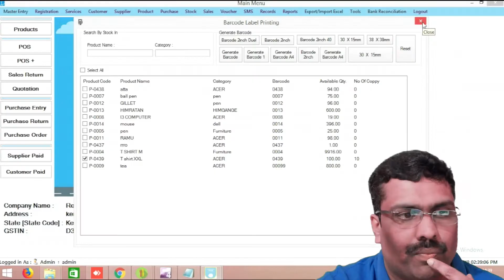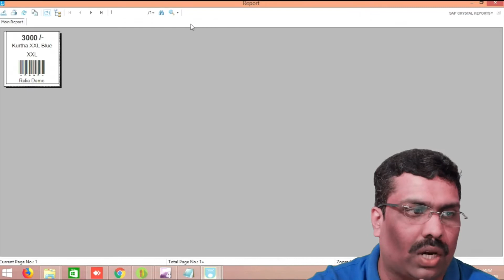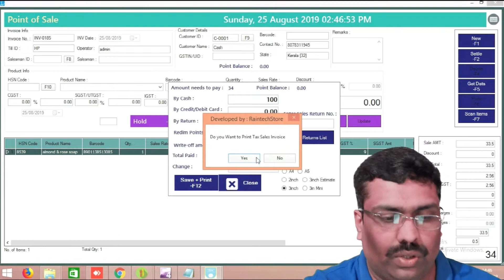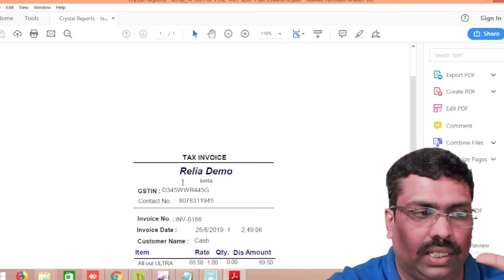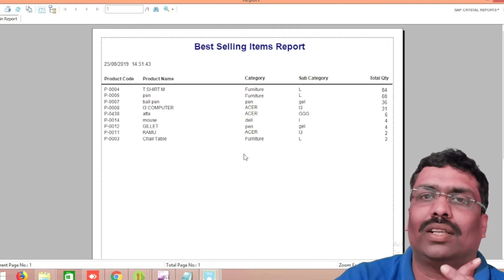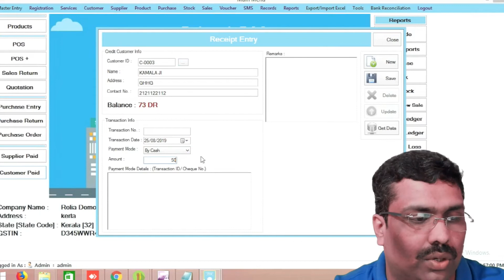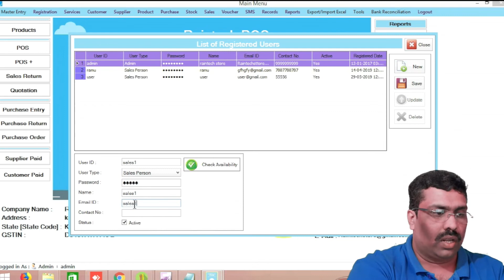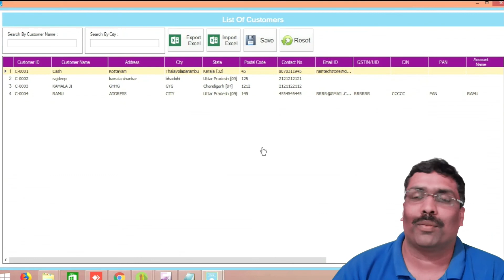Simple GST BILLING SOFTWARE ബില്ലിംഗ് സോഫ്റ്റ്വെയർ ഉപയോഗിക്കാൻ ലളിതമാണ് +91 Yes